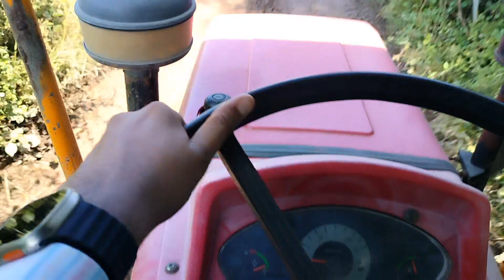Diwali Pe Village Gaye Or Problem Ho Gaya 😊 इश दीपावली पर Village गए और ये सब क्या हो गया 😱